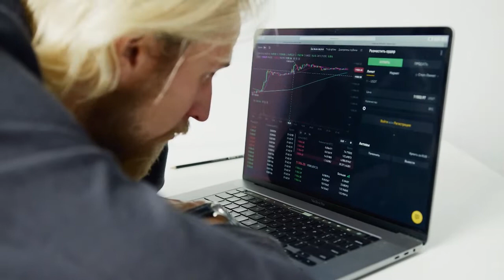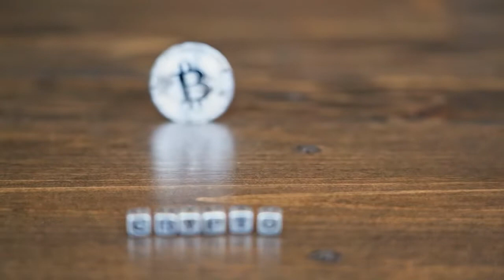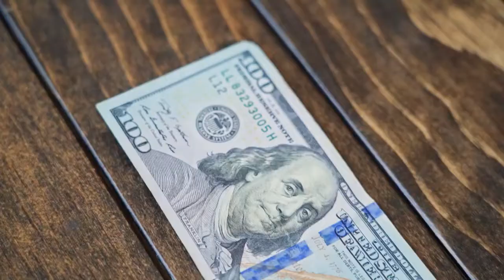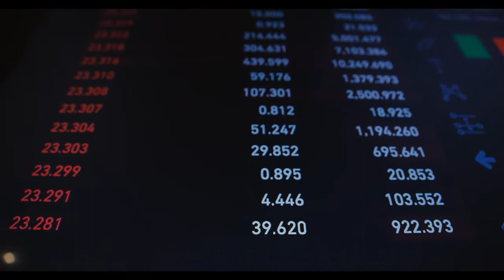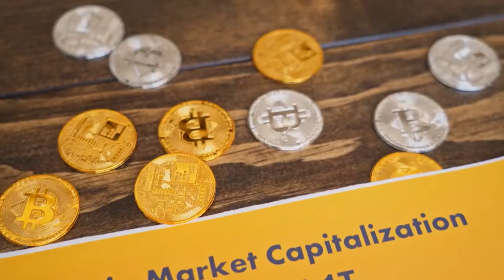The high price of a crypto salary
You can now get paid in bitcoin. That doesn’t mean you should.